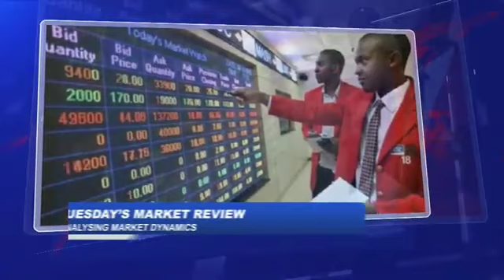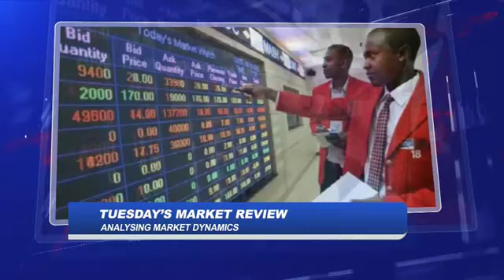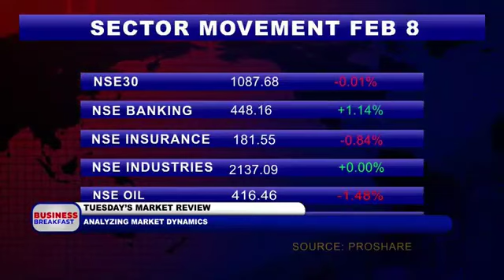TUESDAY’S MARKET REVIEW-ANALYSING MARKET DYNAMICS